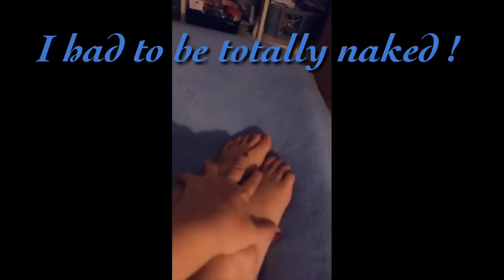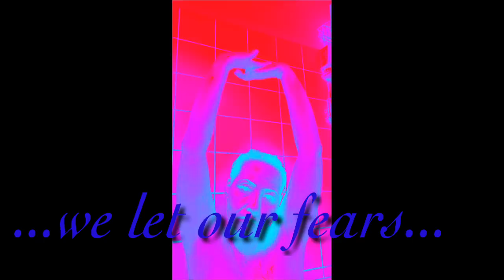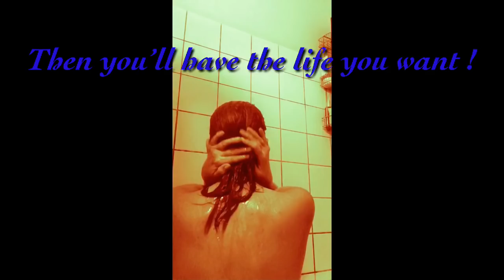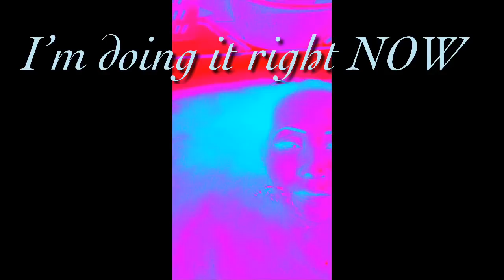F.F.F. Vol.III / “ CLEAN “ (Viewers discretion advised)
F.F.F. Volume III “ Clean “

This video is NOT just video/pictures but it’s more deeper than that! It’s up to you to figure out what this video is really about !

It can mean different thing depending on who’s watching ! My intention is that you enjoy it!

I push my own boundaries each time and damn, I really pushed it this time but I’m still proud of what I made, I wish I was quicker & better at editing! If ppl only knew how long it takes me to edit a footage like this!

If you have an idea what I’m trying to tell through this bit provocative video, or share what it means for you, I will be so happy. I’m an artist and I see this as an art, and I enjoy hearing what people got out of my creation wether it’s a canvas, picture, jewelry etc.

I love to make these videos and it’s hard work from the idea to taking cottages to cut n crop and have the words I feel is correct. I’m glad that I’ve found a niche !

I know there are people who would t like this or my future videos, but as my late dad said “you can’t please them all”!

I truly hope you’ll enjoy it and might get something positive out of it?

Happy Thanksgiving 🦃
Happy Duckday in Denmark 🇩🇰 ( Morten’s afternen)

❤️ Monster Mom loves you!

Snapchat (I’m here the most); dealermom74 (my main is dead)